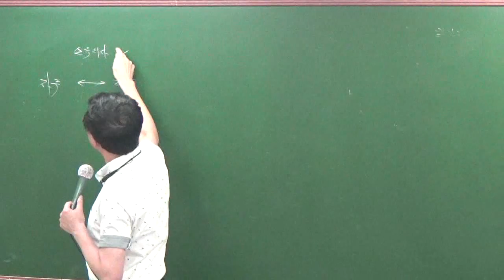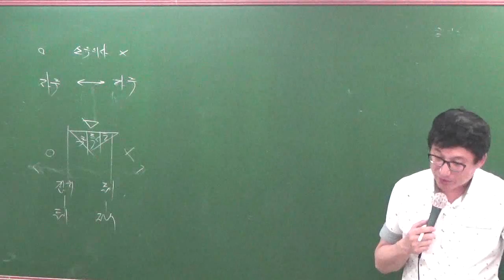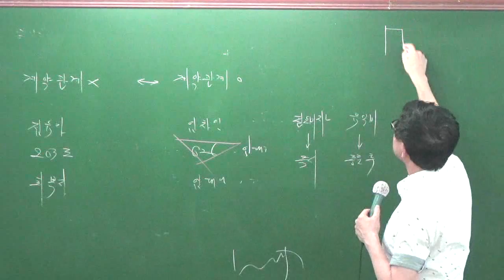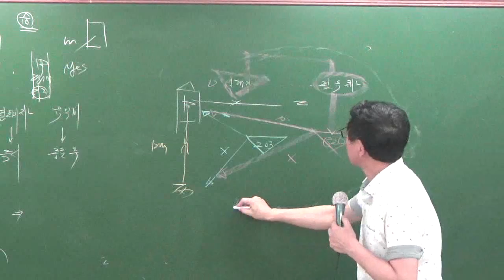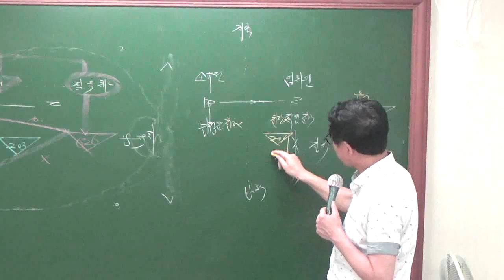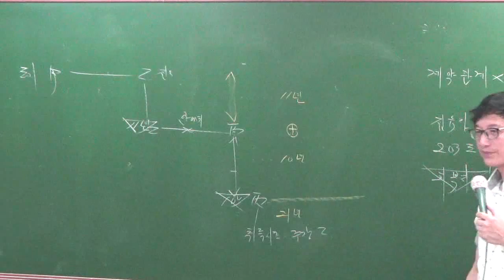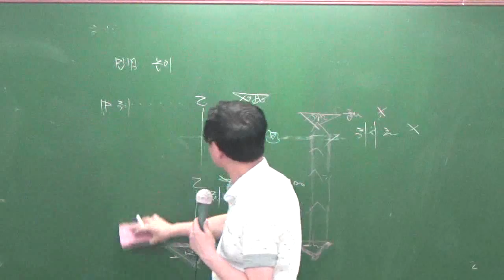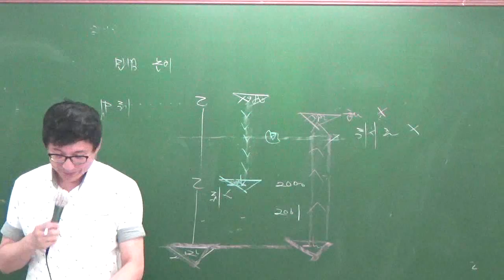민특특강7-4